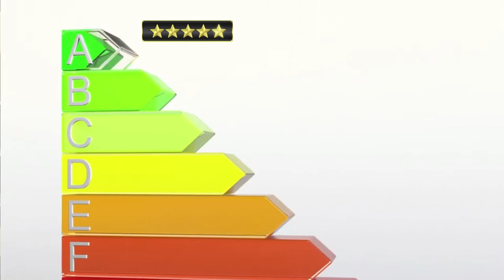Valpo IN Schools (Are Awesome!)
Are you thinking about making a move to Valpo, and you’re curious about our schools? You’ve heard they're good, but what do we mean by that? And which ones are the best?
In this video Valparaiso Realtor Anna Kenney  breaks down the different school corporations, where they’re located, and how they rank. And if you do not have school-aged kids, don’t turn me off just yet! You’ll want to stick around to the end when I share why this matters for EVERYONE and not just those with young kids at home.
If we haven’t met yet, I’m Anna Kenney, your Valparaiso Realtor and expert on this incredible community.

As a Northwest Indiana native,  I have a genuine love for this community. Having spent nearly 15 years in corporate merchandising and sales, I am an expert on negotiation, communication, and creative marketing strategies. All of these skills  come into play to help you sell or buy a home. I look forward to serving you and your family, throughout all of Northwest Indiana!